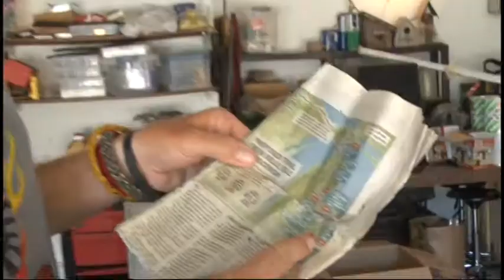Hikers Meet on North Country Trail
Luke Jordan and Chris Hillier are on two different hikes, but they are sharing stories about their journey so far